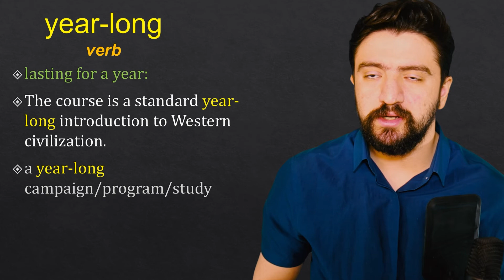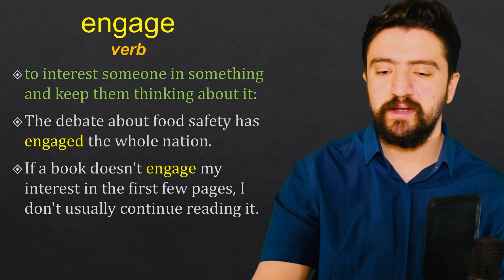آموزش عبارات مهم با ترجمه فارسی | لغاتی که باید بدانیم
آموزش عبارات پرکاربرد انگلیسی با ترجمه و تلفظ | با یه تیر دو نشون زدن

در این درس از مجموع درس های «یک دقیقه لطفا» آموزش زبان انگلیسی از گروه زبانیکا؛ امیر به اموزش یک اصطلاح کاربردی در زبان انگلیسی با فیلم و سریال های زبان اصلی میپردازد. در این ویدیو سعی شده تا ضرب المثل ها و اصطلاحات جدید با شیوه ای متفاوت به شما همراهان گروه آموزشی زبانیکا ارائه شود.

مدرس :‌ امیر